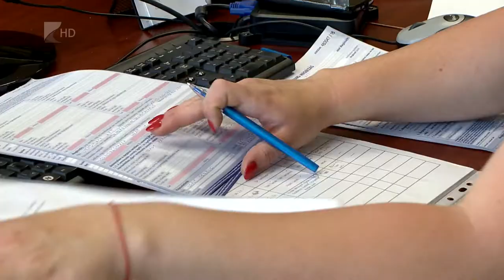Új tervezet - Kölcsey Tv